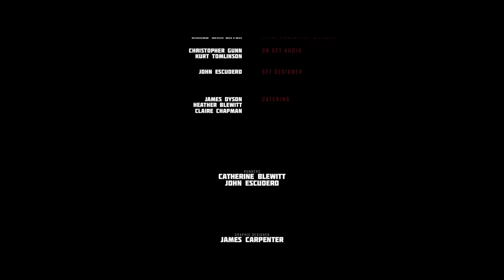Lusus Naturae - Short Film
What looks to be an ordinary kidnapping becomes chillingly disturbing.

Starring:

Emily Thane
Annie Hall
Fred Aarons

Produced by Joshua Blewitt & Marcos Avlonitis
Director: Joshua Blewitt
Director of Photography: Marcos Avlonitis

Music Composer: Kurt Tomlinson

Editor: Will Simpson

First Assistant Director: Josh Gudgeon
Second Assistant Director: Suneeta Ghir

First Assistant Cameraman: James Carpenter

On Set Audio: Christopher Gunn/Kurt Tomlinson

Sound Designers: Kurt Tomlinson/ Joshua Blewitt

Visual Effects: Kurt Tomlinson

Set Designer: